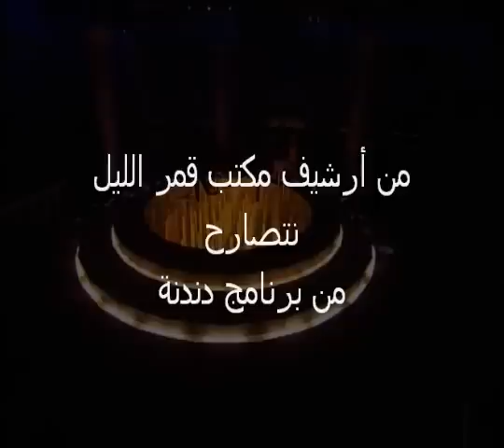Walid Toufic - Netsarah | 2012 | وليد توفيق - برنامج نتصارح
وليد توفيق - برنامج نتصارح | 2012
Walid Toufic - Netsarah | 2012